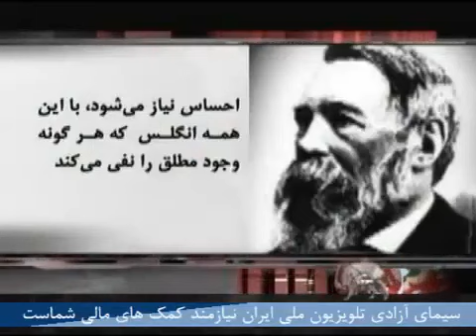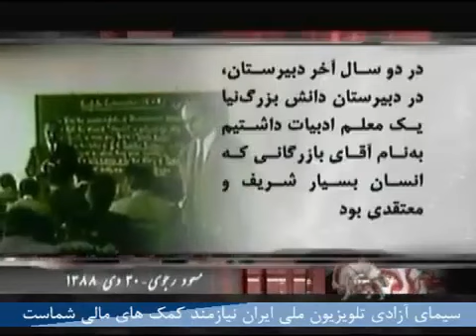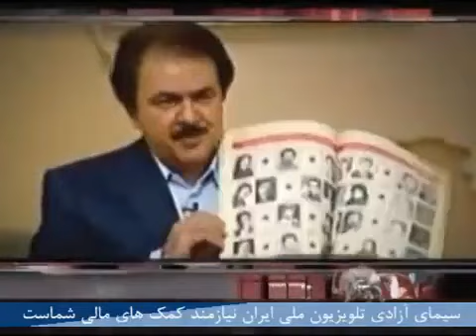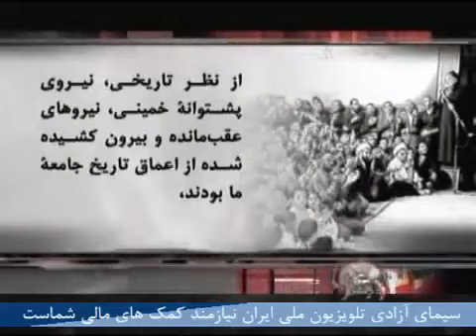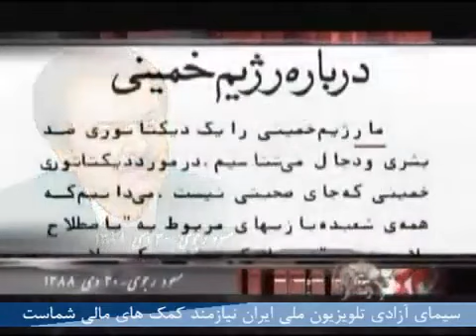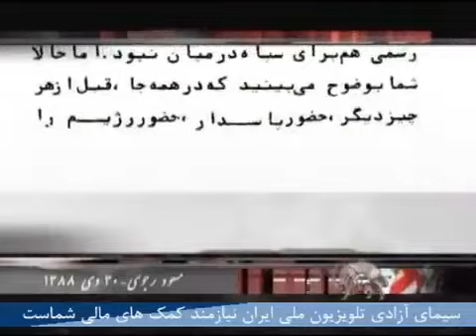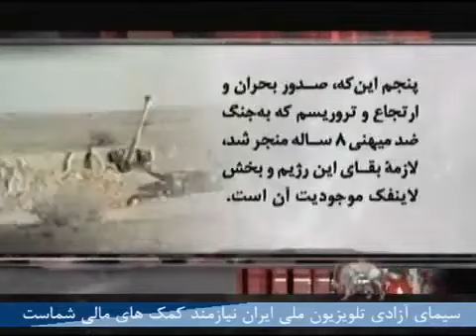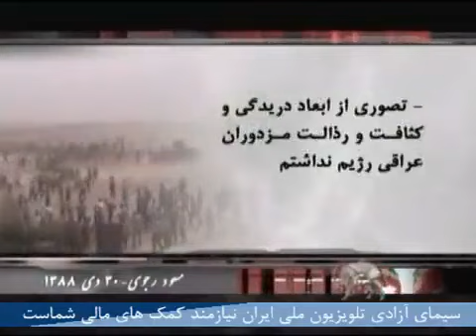استراتژی قیام و سرنگونی سلسله آموزشها برای نسل جوان - مسعود رجوی 30 دی 1388 - قسمت - دهم